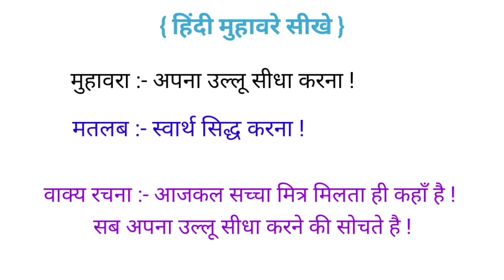अपना उल्लू सीधा करना - मुहावरे का हिंदी मतलब क्या है | Muhavare In Hindi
अपना उल्लू सीधा करना - मुहावरे का हिंदी मतलब क्या है | Muhavare In Hindi | Muhavare

इस वीडियो में अपना उल्लू सीधा करना मुहावरे का मतलब बहुत ही अच्छे से समझाया गया है !